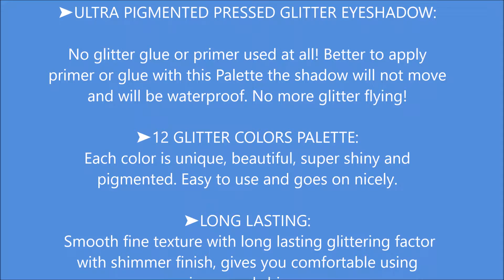BEAUTY SEQUINS Eyeshadow Palette Ultra Pigmented Mineral Pressed Glitter Make Up Palettes Flash Colo